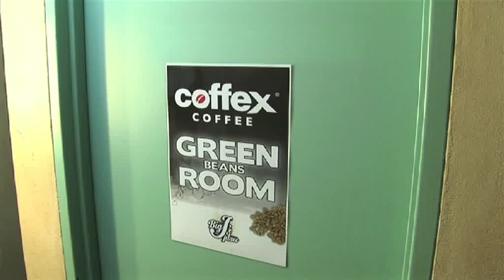Big J's Place - Episode 5, Esther Anderson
Jason Stevens chats with Esther Anderson and we find out about her bizarre bathing ritual.